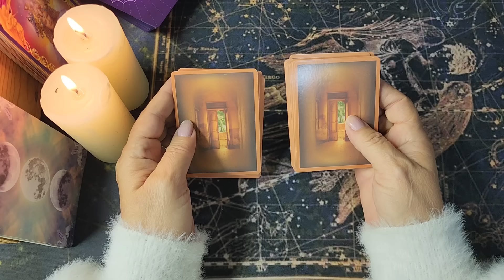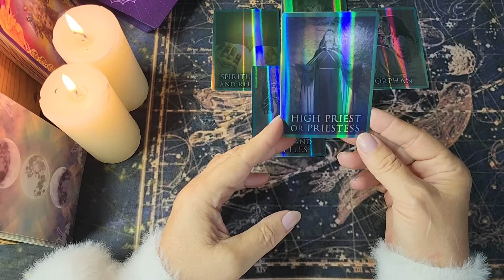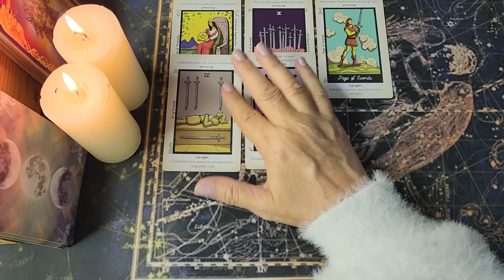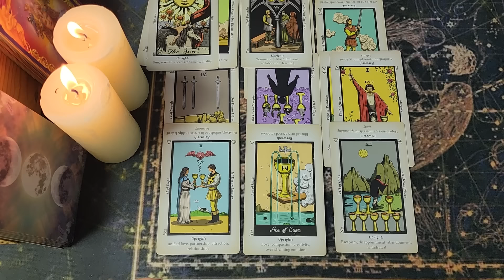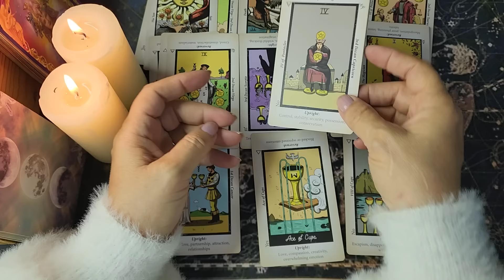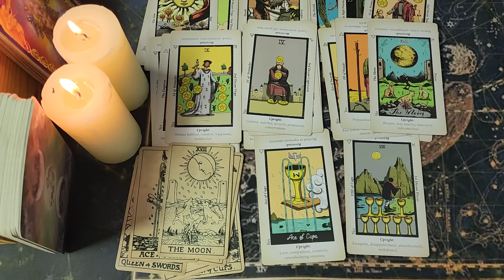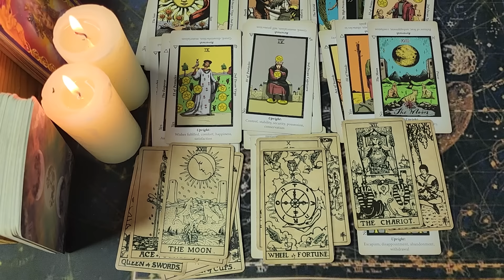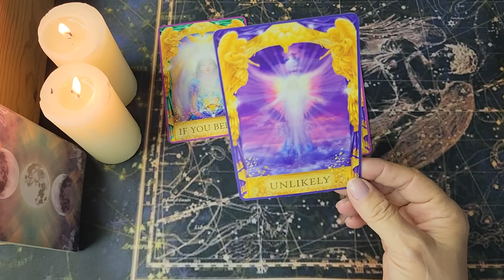TAURUS ♉️ THIS PERSON HAS ALLOT TO SAY WITHOUT SAYING IT, so I did 🤐